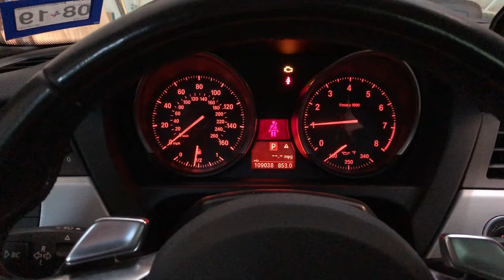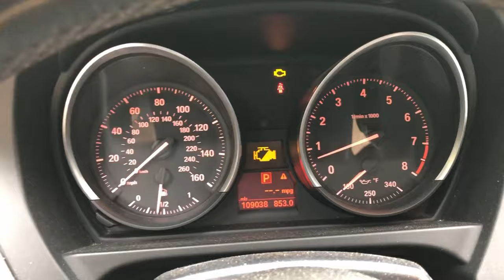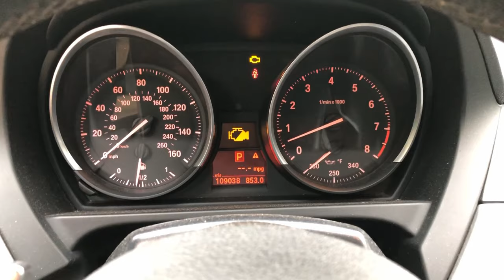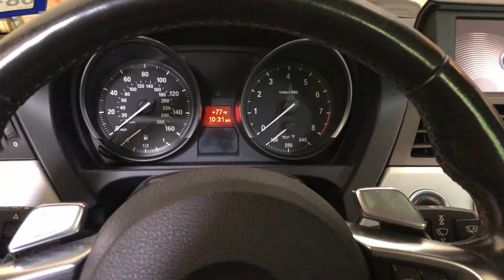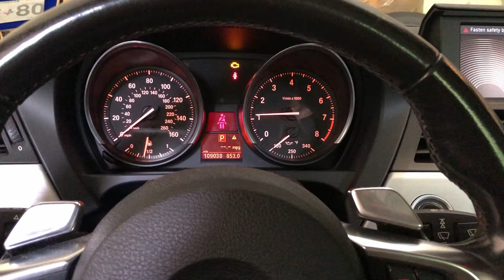CHEAP Rough Idle Fix, Vanos Actuator Cleaning BMW engines including N54 335i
My BMW was running Terrible. Idle was rough. Reduced power light was on.  It was chugging so bad the whole car would shake.  I wondered if it could even lug itself home.  After making it to my garage, good news was a good cleaning of the Vanos Actuators and a fresh oil change, made it better than ever.   Cost was cheap and it wasn't hard.  You can do it.